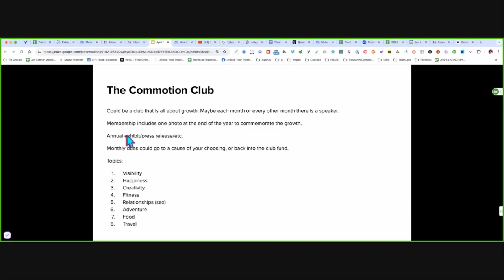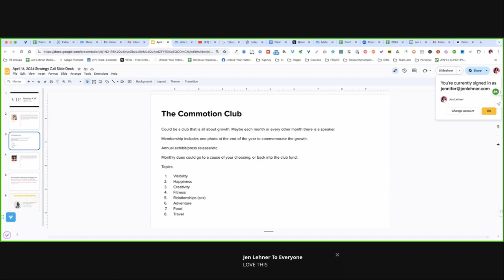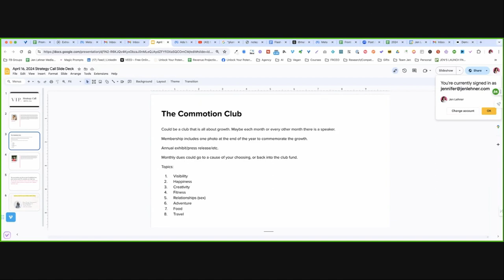Maximize your meetups: Beyond Building Friendship!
In this exclusive excerpt from our Front Row VIP Strategy Call, I share how to identify and leverage opportunities for creating value and strengthening relationships within your client community through regular meetups.